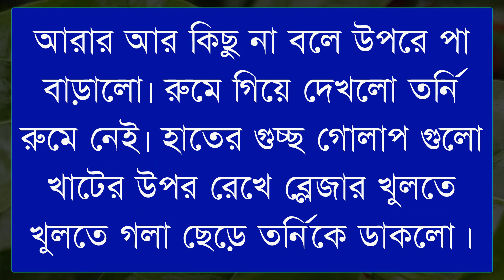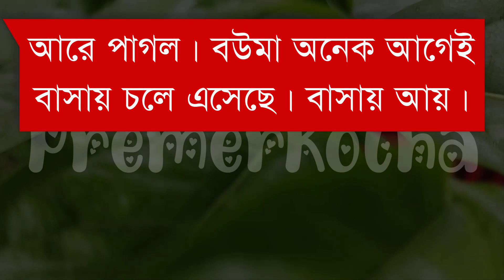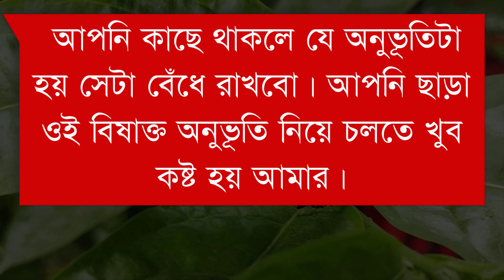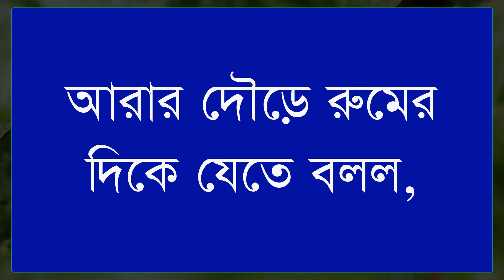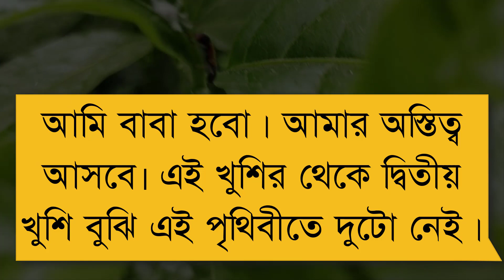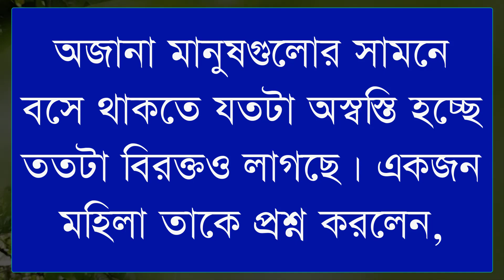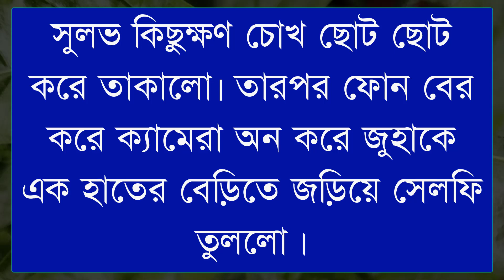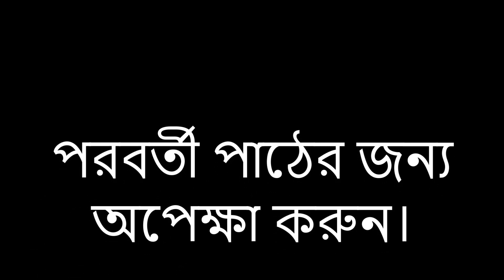মেঘবতী||part-53||Romantic Story||Ft:Samim&Shonalikar&Anu||Premer Kotha